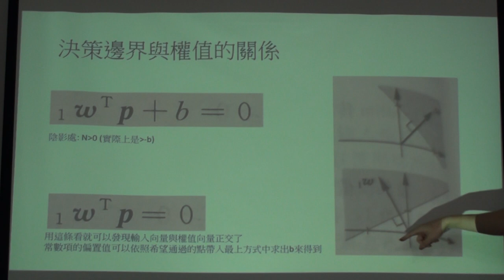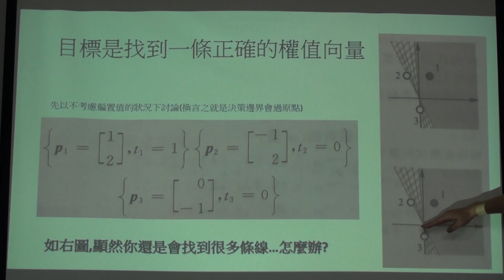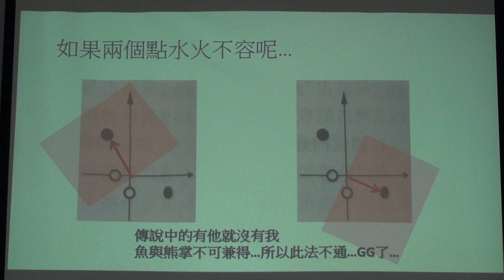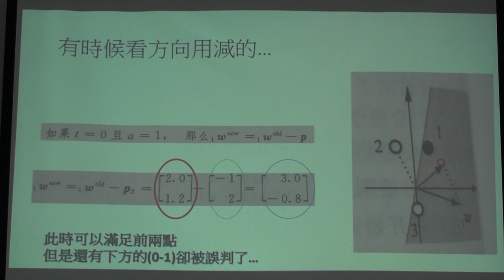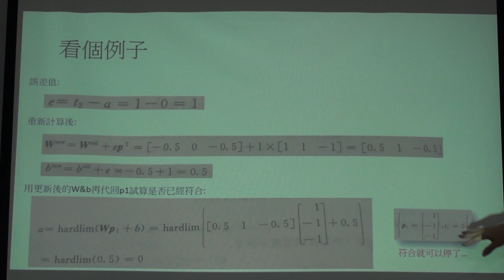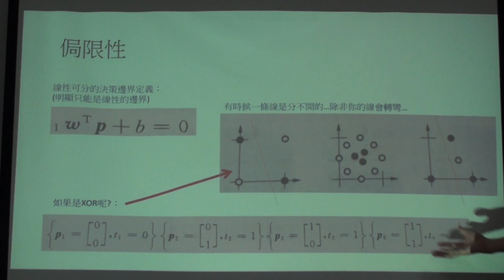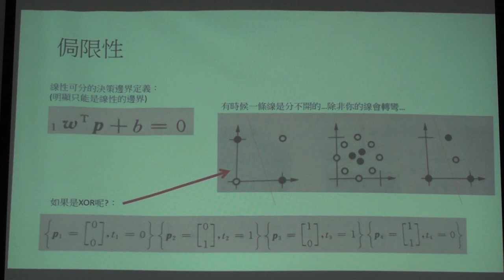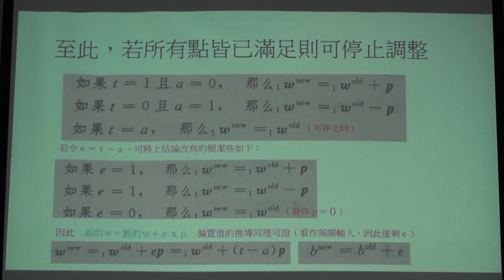Neural Networks 第二次讀書會 (Chap. 4)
「Neural Networks」第二次讀書會活動
第四章 Perceptron Learning Rule
主講人：鄭煒民
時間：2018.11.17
地點：摩茲工寮
(P.S.  開頭一小段沒錄到)